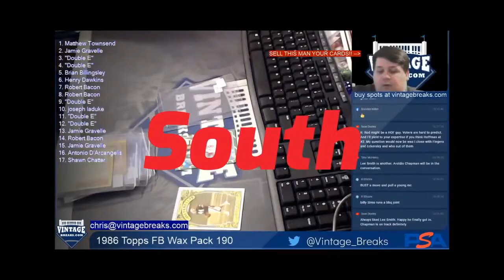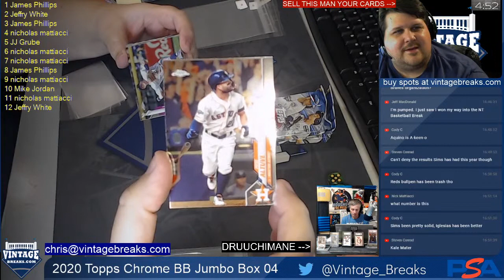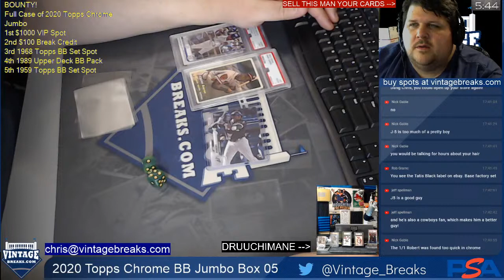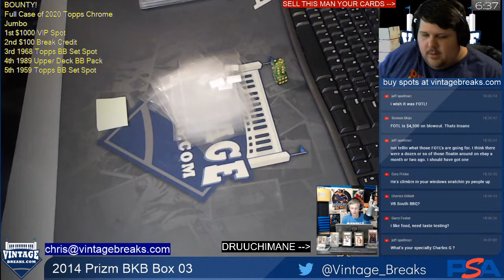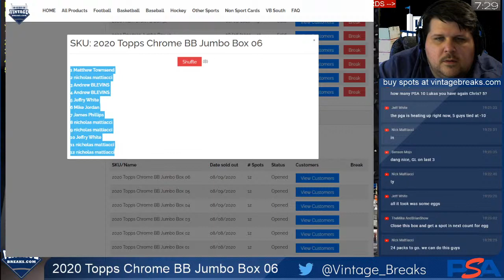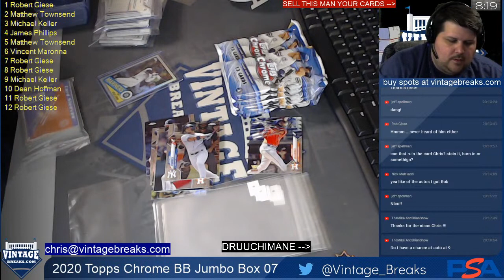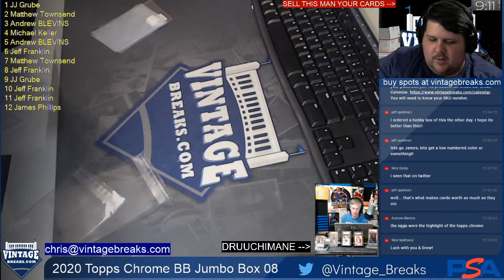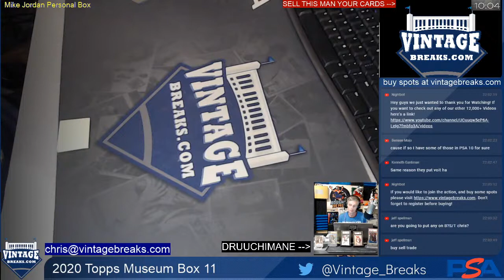Vintage Breaks Live Stream: 8-9-20: VB South Has Topps Chrome Jumbo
VB South Has Topps Chrome Jumbo